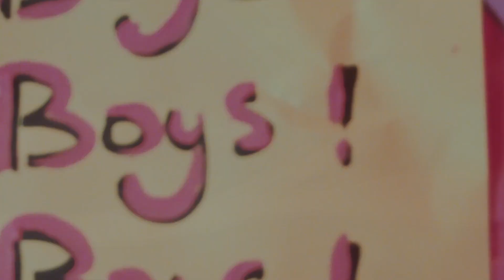Cydo Ecstasy Rawanne X Olanna official Remix | Spanish Songs Foreign Music Summer Deep House Musi